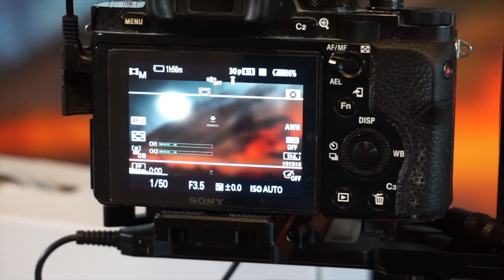How to Power Sony A7s from FeiyuTech AK2000 or ANY Gimbal with USB adapter!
I just got a new FeiyuTech AK2000 gimbal which has replaced my  Moza aircorss model. The best feature on Moza was an ability to power my Sony A7s straight from the gimbal and avoid replacing annoying tiny sony batteries every twenty minutes.

I wonder, can the new FeiyuTech AK2000 do the same and power my Sony A7s camera? This hack / trick might work with many more gimbals what has a USB power port on them.

This video explains how to power Sony A7s (or pretty much any Sony camera which uses (NP-FW50 batteries) with the FeiyuTech AK2000 Gimbal.

This works not only with Feiyu AK2000, Moza Aircross but pretty much any gimbal with a USB or 8V power port!

Let me know if you would like to see FeiyuTech AK2000 gimbal comparison with Moza Aircross and Zhiyun crane 2 in the comments bellow.